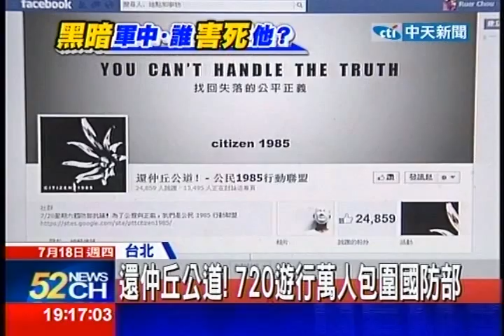中天新聞》還仲丘公道！ 720遊行萬人包圍國防部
內容轉載自《中時電子報》：
中天新聞》洪仲丘事件全民憤奈，網路上紛紛成立力挺洪仲丘的粉絲團，也有網友號召在7月20日全民上街頭遊行抗議，上萬人包圍國防部討公道。